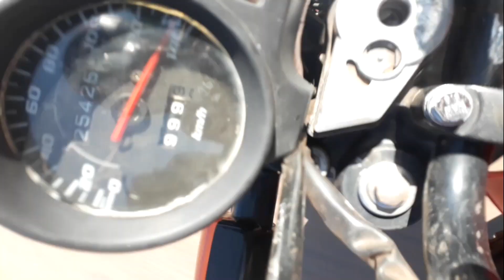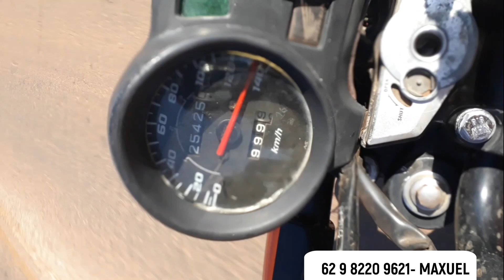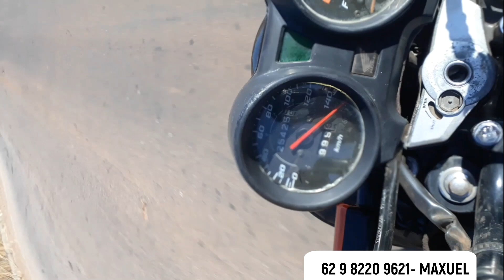MOTO 150 ENVENENADA KIT 190